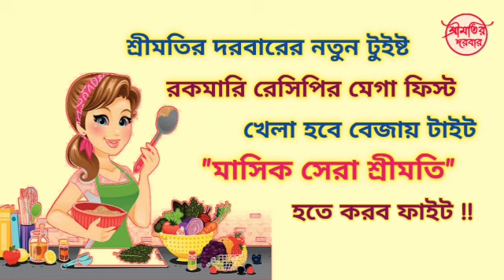শ্রীমতির দরবার / মাসিক সেরা শ্রীমতি ( জুলাই মাস ) / প্রতিযোগী নং : ৮ - ঝুমুর বিশ্বাস / মৌরি কাতলা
মাসিক সেরা শ্রীমতি  ( রন্ধন প্রতিযোগিতা )

মাস - জুলাই

বিষয় - মাছ